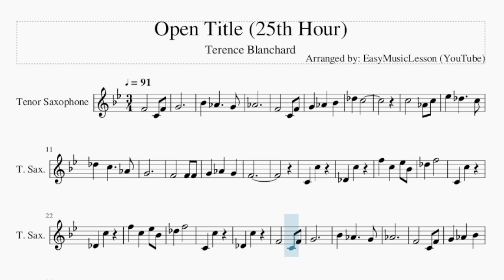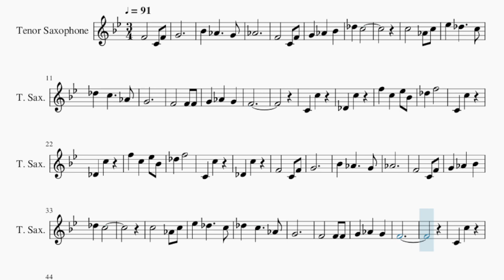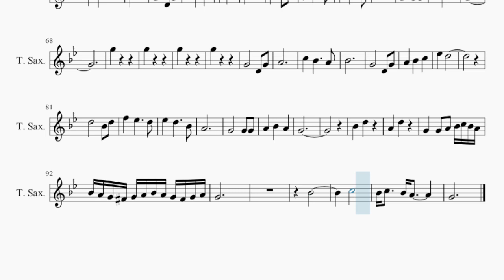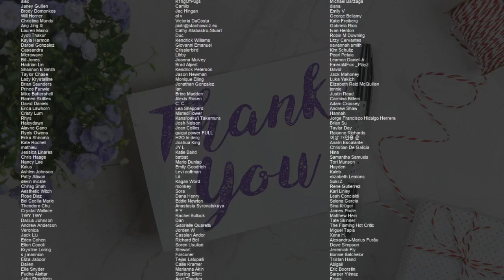Tenor Sax Sheet Music: How to play Open Title (25th Hour) by Terence Blanchard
Comment and let us know how the videos have helped you. It keeps us going! :)Here is a sheet music/tab video on the song Open Title (25th Hour) by Terence Blanchard on the tenor sax. A tenor sax sheet music arrangement which is transposed to notes that are easily played by tenor sax, for the song Open Title (25th Hour) by Terence Blanchard.

EasyMusicLesson teaches you to play the your favorite instrument, through well-arranged sheet music so that you too can learn how to play Open Title (25th Hour) by Terence Blanchard on the tenor sax as fast as you can. A tenor sax sheet music with backing tracks to help your play the song better.

Chords of Tenor Sax arrangement:
Eb Min   Ab Min   Ab Min   Eb Min   Eb Min   Ab Min   Eb Min
Eb Min   Eb Min   Ab Min   Ab Min   Eb Sus 4   Eb Min   Eb Sus 4
Eb Min   Ab Min   Eb Min   Ab Min   Eb Min   Ab Min   Eb Min
Ab Min   Eb Min   Ab Min   Eb Min   Ab Min   Eb Min   Ab Min
Ab Min   Eb Min   Ab Min   F Min   Db Maj   Bb Min   Db Maj
F Min   Db Maj   F Min   Db Maj   C Maj   F Min   Eb/F   Bb Min
C Maj   Db Maj   C Maj   Bb Min   F Min   Db Maj   F Min   Db Maj
F Min   Db Maj   F Min   Db Maj   F Min   Db Maj   C Sus 4
C Maj   F Min   Eb Maj   Bb Min   C Maj   Db Maj   C Maj   F Min
Db Maj   F Min   Db Maj   F Min   Db Maj   F Min   Db Maj   F Min

Melody notes of Tenor Sax:
G4
Bb4 Ab4   G4
Ab4
Db5 C5
C5   Ab4 C5
G4
F4
C4 C5
Db4 C5
F5 C5 Eb5 Bb4
Db5 F5
C4 C5
Db4 C5
Db5 F5
C4 C5
Db4 C5
F4   C4 F4
G4
Bb4 Ab4   G4
Ab4
Db5 C5
C5   Ab4 C5
G4
F4
C4 C5
Db4 C5
Db5 F4
Db5 F4 Bb4 F4
Ab4
Ab4 F4 Ab4 F4
G4 Db4   E4
F4
G4
D4 G4 A4
C5
Bb4   A4 Bb4
G4
D5
D5
D5   Bb4 A4
G4
G5
G5
G5
G5
G4
D4 G4 A4
C5
Bb4   A4 Bb4
G4
D5
D5
D5   Bb4 A4
G4
Bb4
D5 A4
D5 G4
G4 A4 Bb4 C5 Bb4 A4 Bb4 A4 G4 Gb4
G4 A4 Bb4 A4 G4 Gb4 G4 A4 G4
Bb4